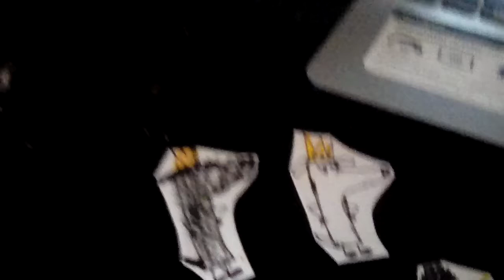The Clinton And Canton Movie Part 3620 (2019)